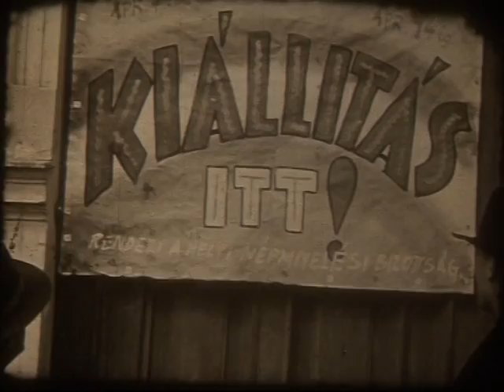Az ELSŐ ISASZEGI AMATŐR FILM 1938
Az Isaszegi Falumúzeum tulajdona.
Készítette Grajzer József volt isaszegi lakos 1938-ban.
Némafilm.